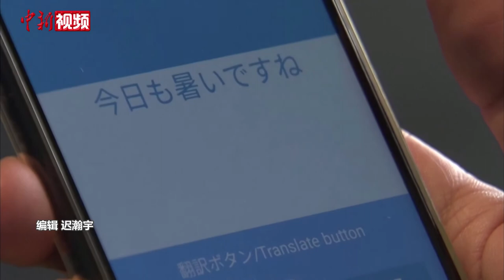日本企业推出智能“口罩” 可翻译8种语言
近日，日本一家公司推出了一款名为“C-Mask”的智能口罩，使用时需佩戴在布口罩外，通过蓝牙和手机连接。戴上后即便使用者用很小的声音说话，声音也能“传”到听者的手机上，最远通话距离可达10米。此外，它还能实现汉语、英语、法语、韩语、印尼语等8种语言的翻译。